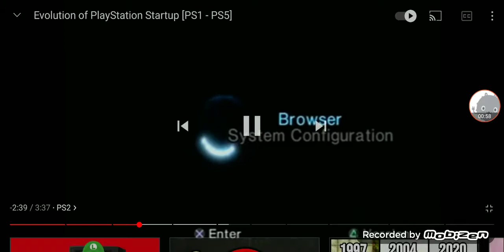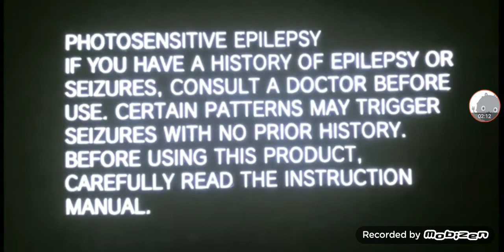logo. history. playstation